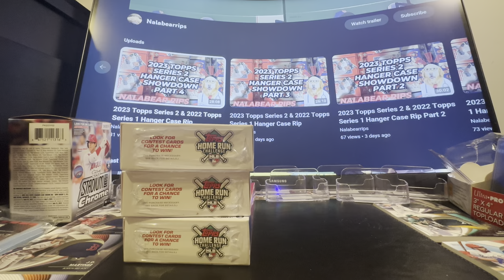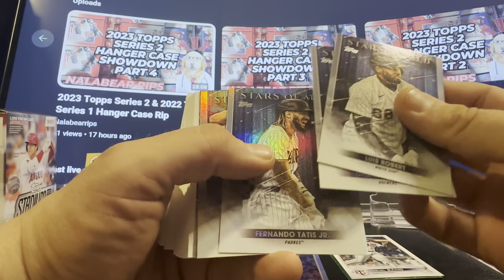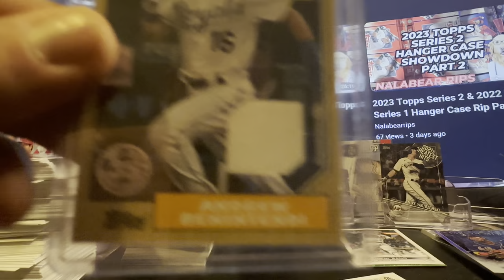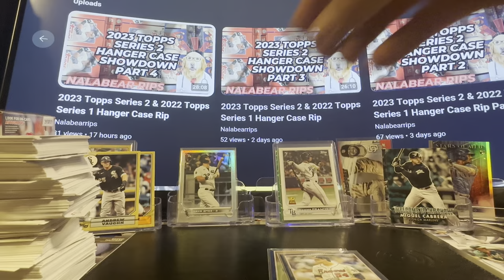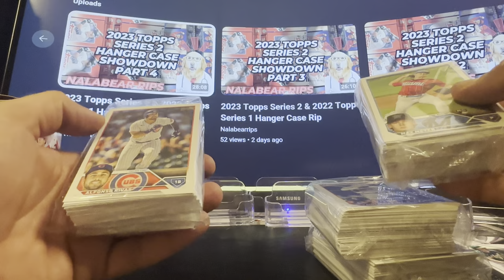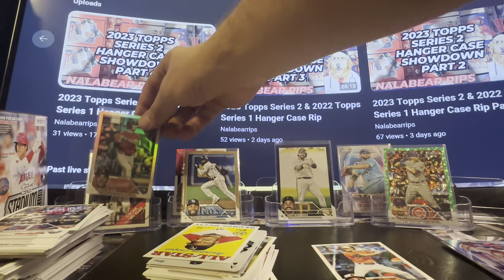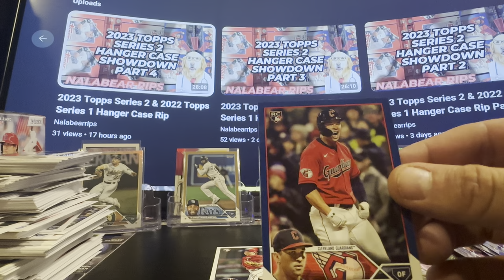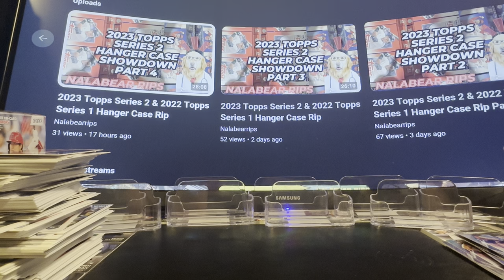2023 Topps Series 2 & 2022 Topps Series 1 Hanger Case Rip (WANDER ROOKIE SP!!)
2023 Topps Series 2 & 2022 Topps Series 1 Hanger Case Rip

22 Series 1

Rainbow Foil-2
Retail Blue-2
Relic-1
SP-1

23 Series 2

Rainbow Foil-2
Blue-2
Chrome-1
Gold /2023-1
/999-1
/499-1
Legends-1